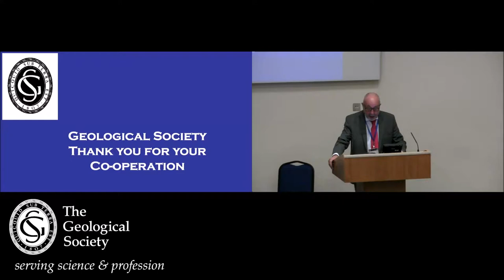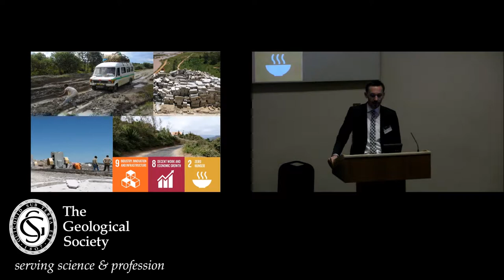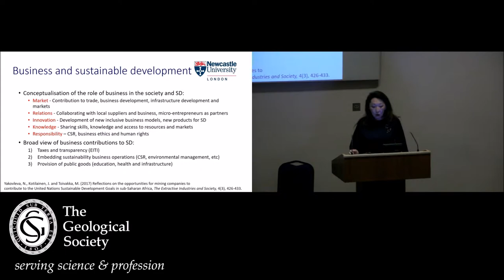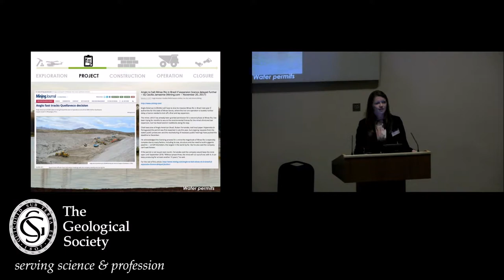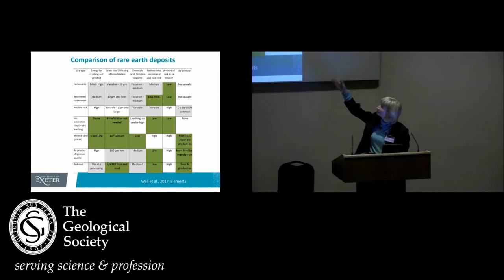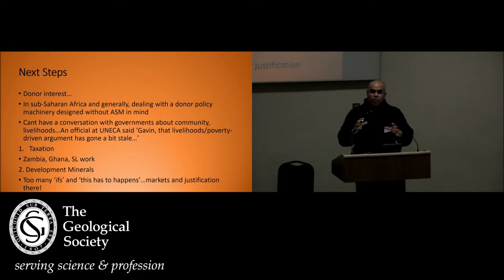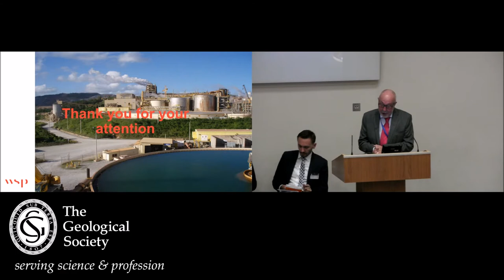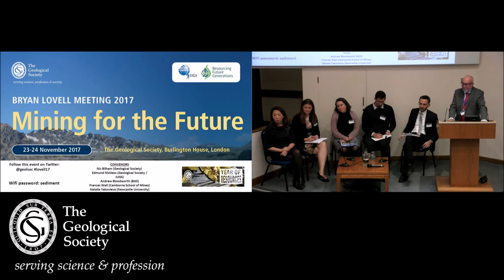Bryan Lovell Meeting: Mining for the Future: Theme 3 Meeting the resource challenge responsibly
Bryan Lovell Meeting 2017- Mining for the Future

KEYNOTE: Daniel Franks (United Nations Development Programme)
'Reconsidering the role of minerals and matter in international development'

Natalia Yakovleva (Newcastle University)
'Opportunities for mining companies to contribute to the UN Sustainable Development Goals in Sub-Saharan Africa'

Sarah Gordon (Satarla Ltd)
'Social responsibility in the mining sector''

Frances Wall (Camborne School of Mines)
'Responsible sourcing of minerals'

Gavin Hilson (University of Surrey)
'Rethinking the Narrative: Building A Case for Formalizing Artisanal and Small-Scale Mining in Sub-Saharan Africa'

Julia Dent (WSP Water Services)
'The Importance of water in project development, and how to reduce risk'

Panel-led discussion: How can we share the benefits and risks (economic, environmental and social) of mining more fairly? Can the resources needed for global development be sourced in an environmentally and socially acceptable way?